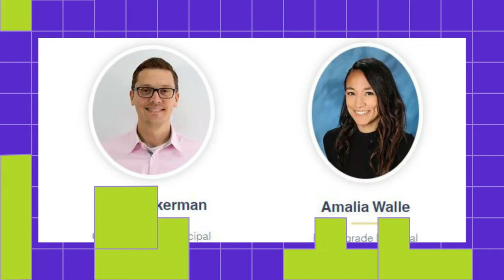January at WAVA for Grades K-12